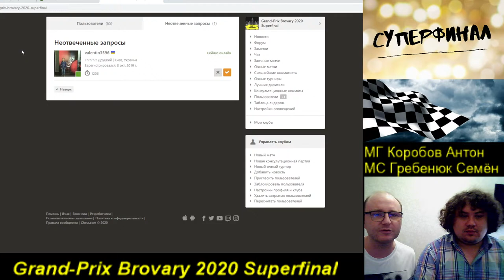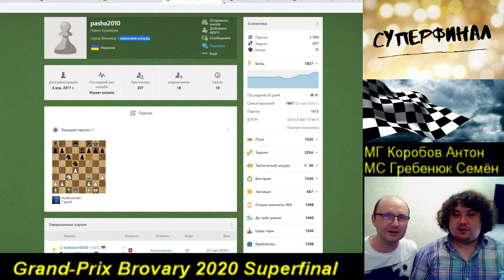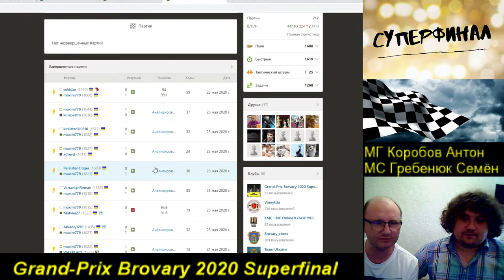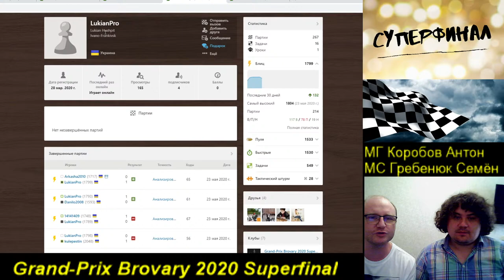«GRAND-PRIX BROVARY 2020». Суперфинал. Комментирует МГ Антон Коробов и МС Семен Гребенюк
Прямая трансляция суперфинала открытого онлайн Турнира «GRAND-PRIX BROVARY 2020» по шахматам среди детей до 12 лет.
Комментируют - гроссмейстер Антон Коробов и мастер спорта Гребенюк Семён.
Организатор - Федерация шахмат города Бровары.
Призовой Фонд каждого этапа - 10000 гривен.
Турнир без взносов, играть могут все дети до 12 лет, которые отобрались в суперфинал по условиям трех этапов.
Турнир пройдет по швейцарской системе: 9 туров по 10 минут без добавления. Окончательное оглашение победителей, после тщательной античитерской проверки сыгранных партий.